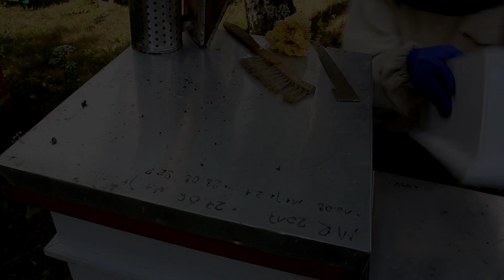#45 Krainka czy Buckfast? Oto jest pytanie!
Zapraszam do dyskusji o tym na jakiej pszczole pracujecie i jaką lubicie najbardziej. Pozdrawiam